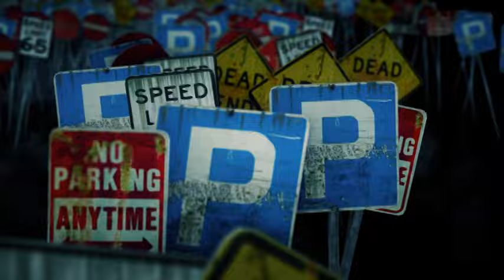Between Heaven and Hell, Hank Williams Jr Cover Geron Brimlow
Hank Williams Jr Cover